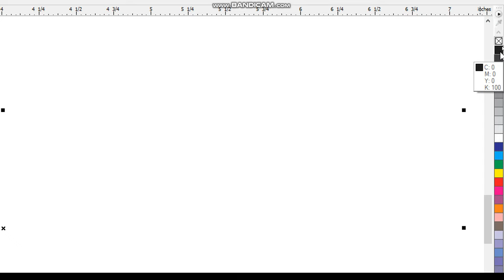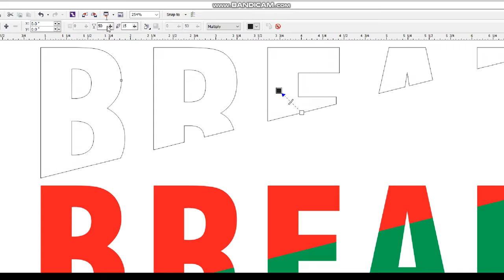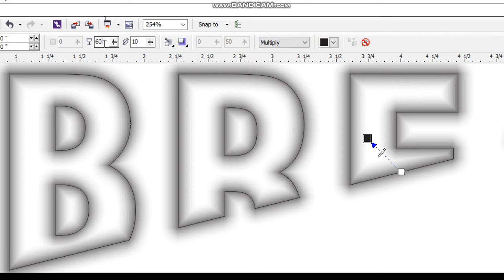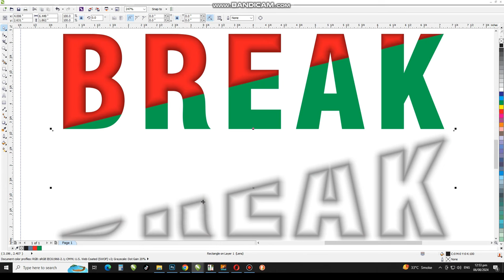How to Create Break Text Effect | Learn Corel Draw | Corel Draw Design | CorelwaliSarkar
Dear Viewers, In this CorelDraw Tutorial, You will learn Tutorial on how to cut text in Corel Draw using the weld and Bezier Tool features.